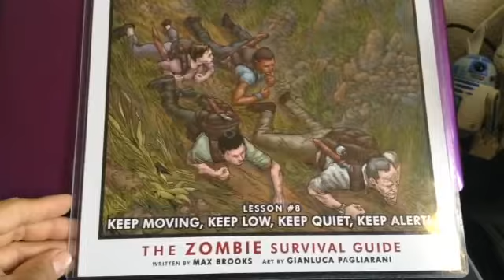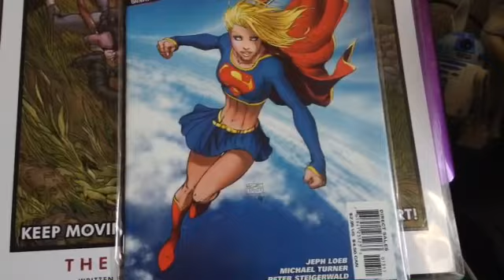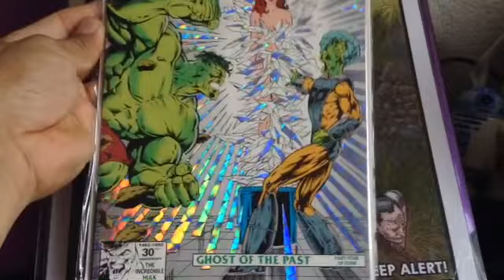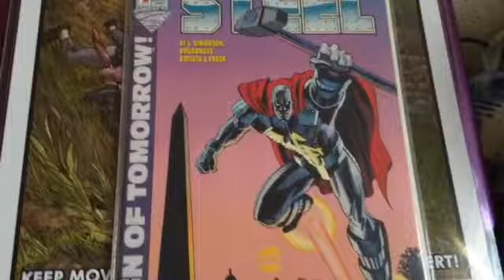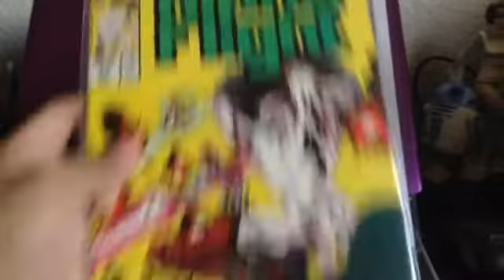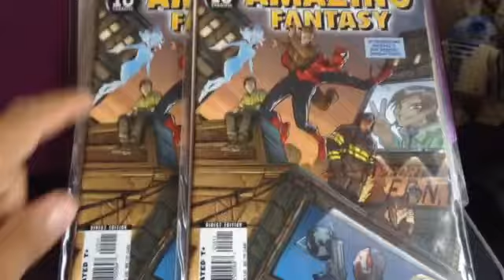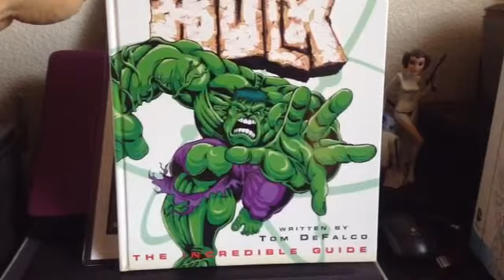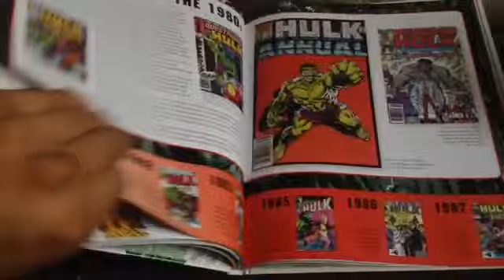Swapmeet / Fleamarket comic haul! Awesome BICH finds!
One of the best comic hauls at the San Diegos Kobys swapmeet. Found some awesome books for me and some great modern Key. Enjoy!